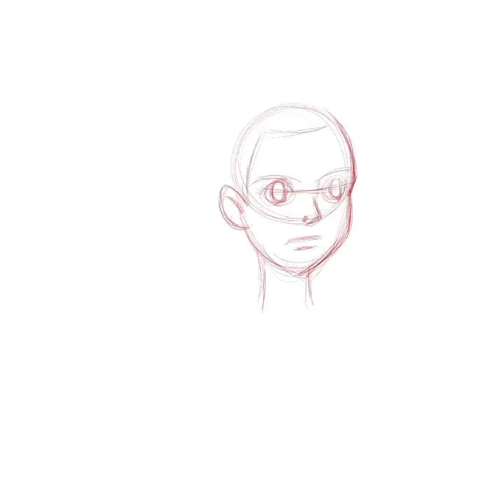Secret World of Arrietty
Sketch with us at our next anime event!